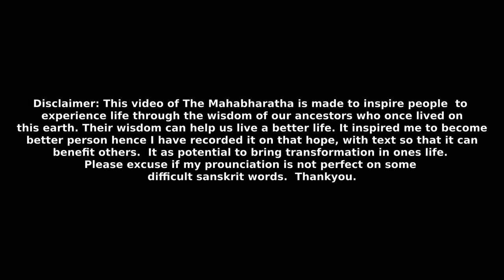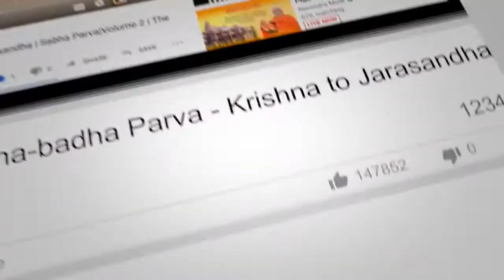Section 7 - Pandava-Pravesa Parva - Dharma of Kuru race | Virata Parva | Volume 4 | The Mahabharata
Vaisampayana said - Then tying up in his cloth dice made of gold and set with lapis lazuli, and holding them below his arm-pit, king Yudhishthira - that illustrious lord of men - that high-souled perpetuator of the Kuru race, regarded by kings, irrepressible in might, and like unto a snake of virulent poison.

This video contains English Commentary  voice over of The Mahabharata, Volume 4, Virata Parva, Section 7 - Pandava-Pravesa Parva